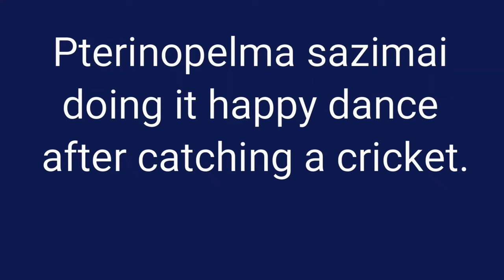Pterinopelma sazimai Happy Dance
My 4" P sazimai doing her "happy dance" after catching a cricket. Tarantulas most often will catch their prey, then lay down a silk dinner mat to enjoy their meal on. This will also help them when they later go and wrap their meal in more silk. The mat becomes part of the wrap.

Hobbyists call this process their "happy dance".